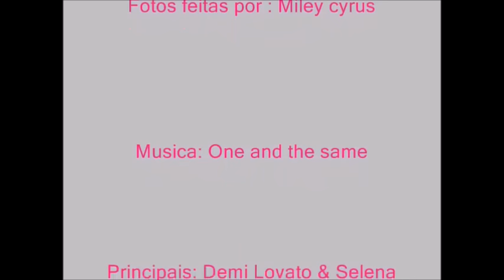Sunny Munroe vs Alex Russo (VÍDEO DE 2012)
Oi gente, hoje eu vim aqui para mostrar um vídeo bem antigo super legal para vocês. Espero que gostem. Beijos no coração de vocês!!!